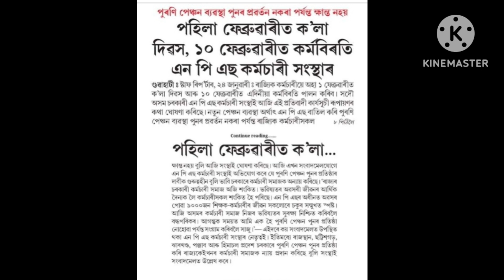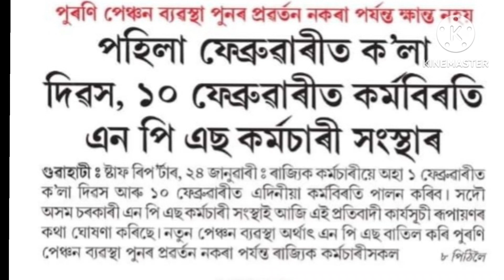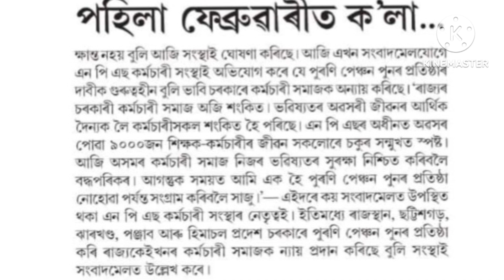শিক্ষক আৰু NPS কৰ্মচাৰীৰ সকলৰ গুৰুত্বপূৰ্ণ খবৰ